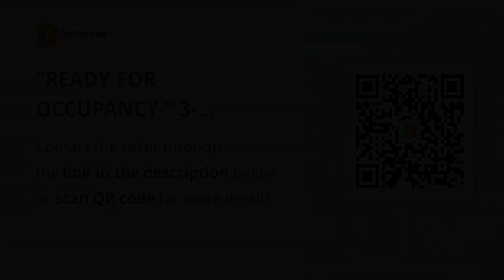"READY FOR OCCUPANCY " 3-Bedrooms 3 Toilet and Bath Single Attached Unit in Lipa City Batangas